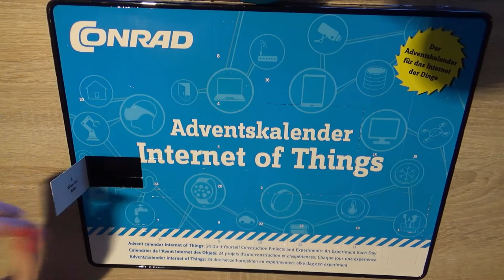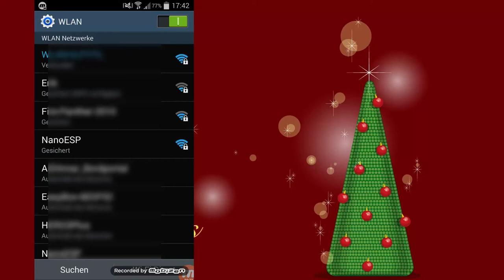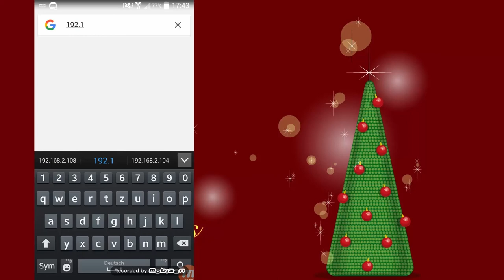Tag 3 | Conrad Adventskalender IoT 2016 | Der NanoESP im Access-Point-Modus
Heute, Tag 3 des Conrad Adventskalender IoT 2016

Viel Spaß, über positives Feedback würde ich mich freuen!